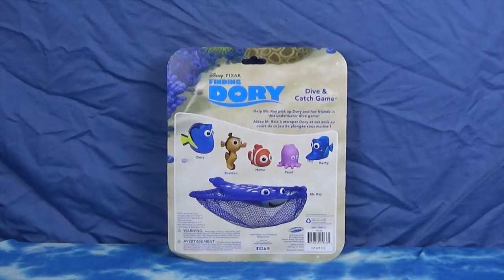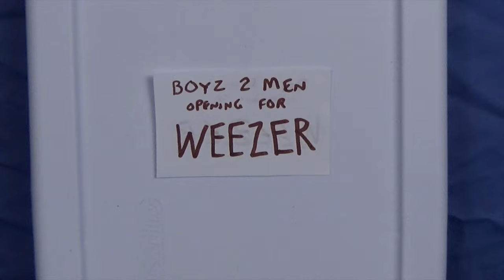Disney Pixar Finding Dory Dive and Catch Game Toy Unboxing and Giveaway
This video is about Finding Dory Dive and Catch Game. The gang is heading to see Weezer at the State Fair - Mr. Ray better scoop everyone up quick!

TNR Toys does not own the rights to Finding Dory or related brands.